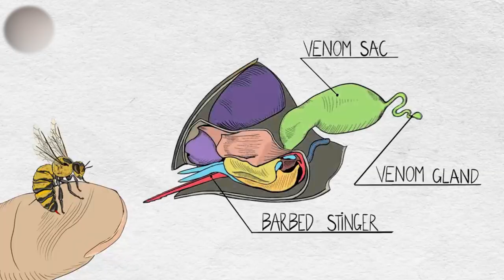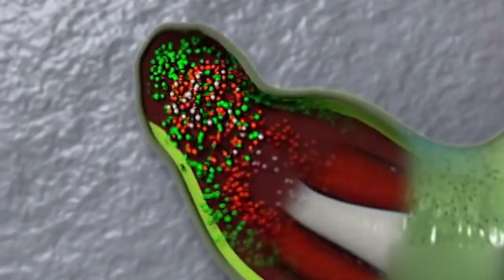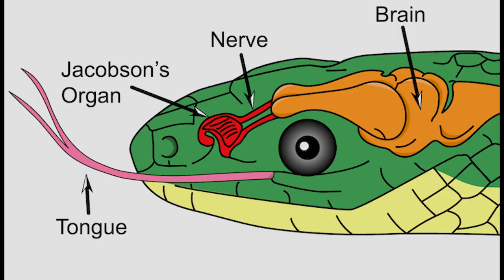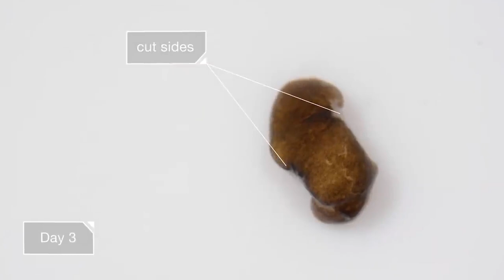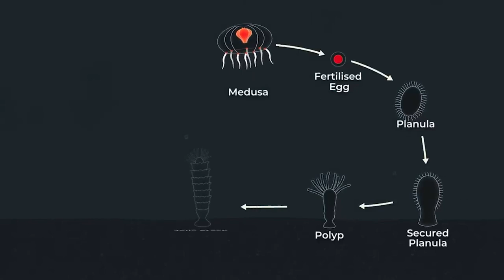10 Animals That Keep Living After Death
Immortality is impossible, well, at least for humans. Just like humans, animals aren’t immortal, but there are a few animals in the world that have a tendency to keep living after death. A few have been fortunate enough to experience life after death, and today we are going to share with you which animals are practically immortal.